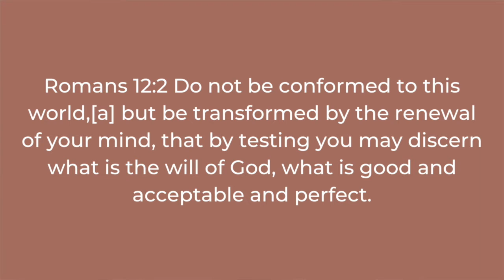Start Your Online Business Improve Your Life Health, Wealth, Self And Social Ready Set Go!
Quick question are you a freedom fighter?

I have put together a powerful programme to help you fight for freedom, this year and make it big. It is focused on improving the key four areas of your life Health, Wealth, Self and Social.

You are committed to improving your physical appearance, workout every day to build muscle strengthen your cardiovascular have the energy of a CEO, change your dress code the way you look, dress

No settling for a job any more, be your own boss and start building multiple income streams and develop financial confidence to travel when you want, control your time, go on date with your wife and kids without asking permission from a boss.

Ready to transform your mind like the book of Romans 12:2  Do not be conformed to this world, but be transformed by the renewal of your mind, that by testing you may discern what is the will of God, what is good and acceptable and perfect

Surrounding yourself with freedom fighter like yourself so you can inspire each other to keep going when the going gets tough

Welcome onboard Freedom Fighter